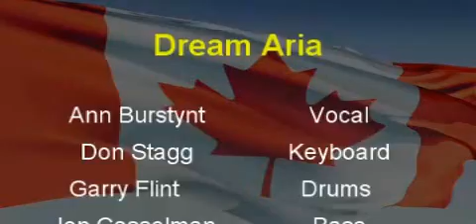"MtE Musictimeent" presents "Dream Aria"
DREAM ARIA is in a class all its own with fresh, fiery and haunting music. Creative elements include Rock, Techno, Progressive, Classical, New Age, Goth, and World music. Featuring powerful raw vocals and guitar, lush keyboards, driving rhythms and inspired lyrics are abundant!
There''s something for every music lover in DREAM ARIA.
DREAM ARIA is Donald Stagg (composer, lyrics, keyboards, arranger), Garry Flint (producer, drums, engineer), Ann Burstyn (vocals, vocal melodies, lyrics, artwork), Jon Casselman (bass, back-up vocals). Dream Aria''s mission will continue to be creating music without rules or boundaries that takes you on a far away journey.
VIDEO RECORDING
This Video show was recorded live in Toronto, Ontario Canada

ABOUT "MtE" Musictime Entertainment
"MtE" Musictime Entertainment hosts  7 act Show/Dance Party Events.
Emcee for all Events...  Ray is host  and sings.
Country, "60's Legends and Disco ~ Show Dance Party Events
will have 4 singers -2 guest plus 2 impersonators and a featured Band

For Rock ~ Top 40 AND Rapp shows
There will be 2 guest singers plus 2 impersonators and a featured Band
OR  4 rappers and a featured band Or 2 featured band

For Weddings.
Let MtE organize your next Entertainment Event.
Lets us know what kind of music, singers, even what type of "DJ to include (scratcher) and we will deliver

Along with "Ray"  ~ MtE has Many Rappers and other great voices who can sing in the style of ... Johnny Cash, Kenny Rogers Roy Orbison, Patsy Cline, Rolling Stones, Johnny Mathis, Frank Sinatra, Dean Martin ... just to mention a few.
DEPENDABLE
At show-time ~ MtE can count on their staff to be dependable,
punctual and professional.
Wedding and Events
MtE COMPLETE LIVE ENTERTAINMENT PACKAGE
Musictime Entertainment has the ~ audio equipment (which includes a back up system), ~ musicians, ~ singers ~ the manpower to organize and produce a live show which includes an Emcee, one or more Bands, and 2 or more Rappers or singers ~.. visit our web site
http:// for musician roster and details.
ALSO INCLUDED:
Included in "MtE" Event Packages are:

For WEDDINGS
(A) An edited video of your MtE show.

(B) A dance lesson DVD (for the a pre- wedding Dance parties).

(C) MtE will arrange ~ FREE Dance Lesson party (All your friends are               welcome).

For all paid admission events ~
(D) Professionally designed and printed ... Posters and Numbered admission tickets ... FREE.